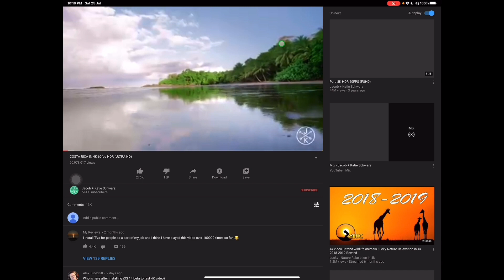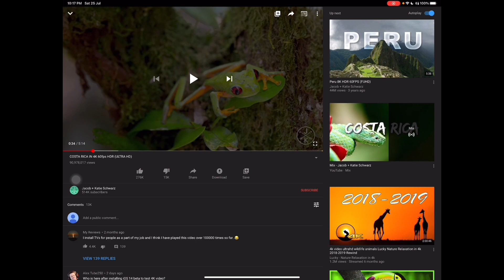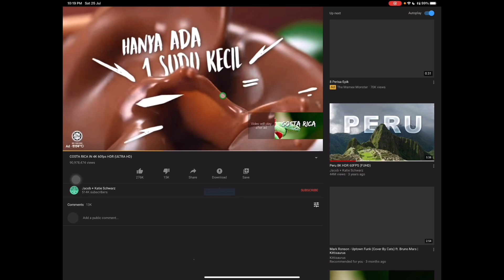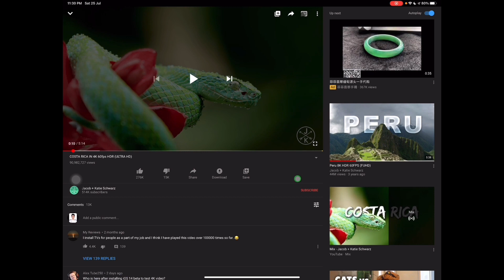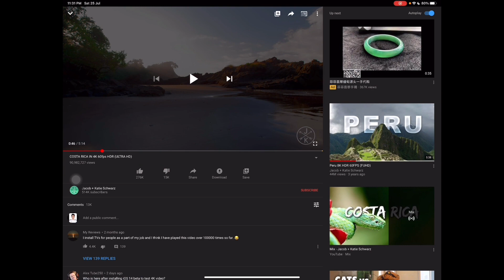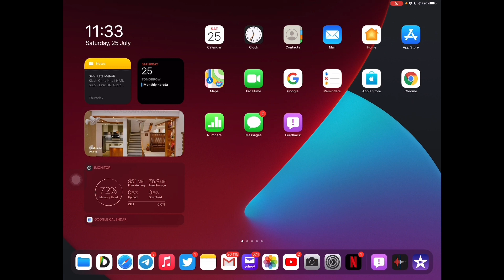How to Fix 4K Youtube Video on iPad/iPhone - Malay | Tonton Youtube 4K - iOS 14 Beta NO JAILBREAK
For english version of this video, you may click on this link :
Fix 4K Youtube on iPhone & iPad iOS/iPadOS 14 - How To Tutorial on an iPad No Jailbreak | English

Help me out to reach my first 1000 subsribers.

Sila like video ini dan komen pada ruang di bawah kalau cara ini berhasil untuk anda.

Please like and leave a comment on the comment section below if it’s working for you.